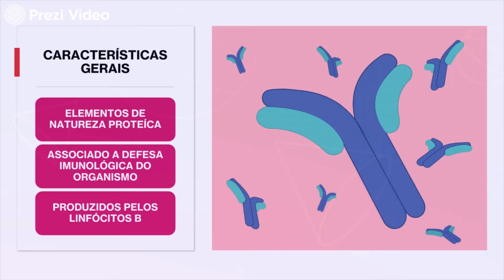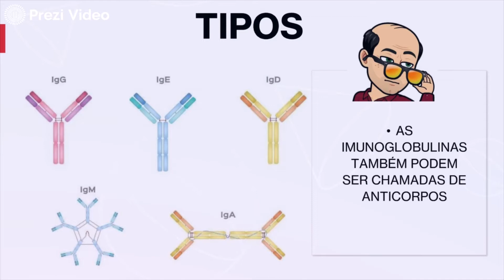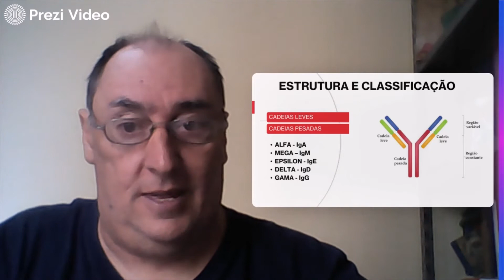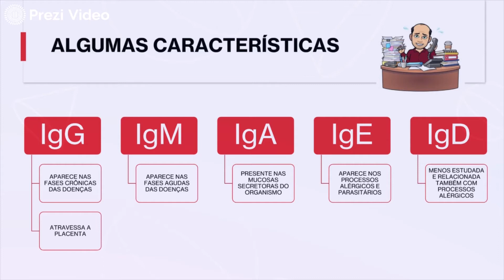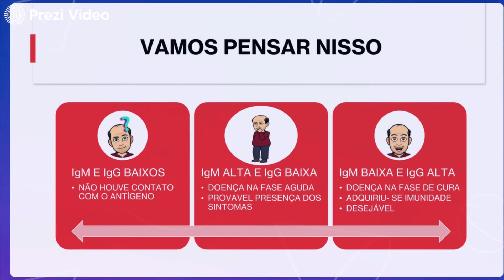IMUNOGLOBULINAS PROFESSOR MONTAGNA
UMA ABORDAGEM NA DISCIPLINA DE IMUNILOGIA AS DICAS PARA SUA PROVA SOBRE ESTE TÍTULO E COMO INTERPRETAR SEU EXAME DE COVID 19, NÃO PERCA ESSA GRANDE CHANCE DE APRENDER SOBRE O ASSUNTO.